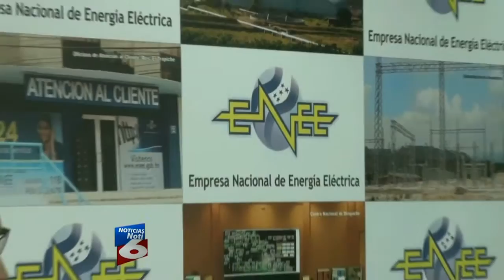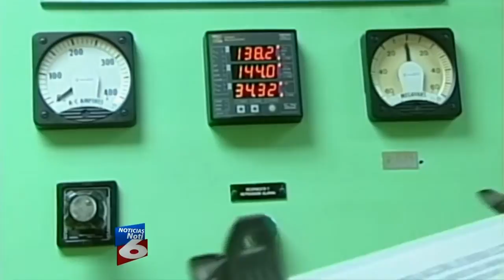ENEE oficializa racionamientos apartir de mañana - Noticias de Honduras Canal 6